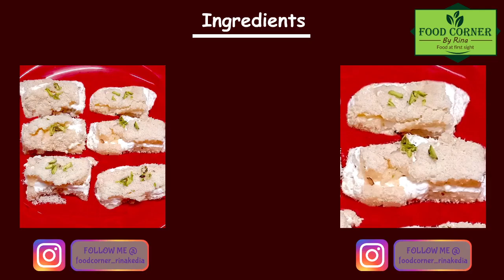Coconut Malai Roll - देखिये यह लाजवाब, आसान और स्वादिष्ट कोकोनट मलाई रोल बनाने का तरीका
Ingredients (for 7-9 malai rolls):
Milk- 250 ml
Milk powder- 3 to 4 tsp
Coconut powder- 50 to 60 gm
Malai- 100gm
Vanilla essence- 3 drops(optional)
Cardamom powder- half tsp
Pistachio- for garnishing

Food Corner
Rina Kedia